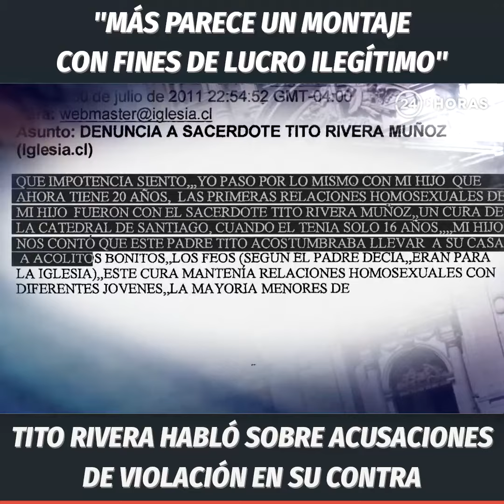TITO RIVERA ACUSA "MONTAJE" EN DENUNCIA DE VIOLACIÓN | 24 Horas TVN Chile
El sacerdote Tito Rivera calificó como montaje la denuncia de violación en la Catedral de Santiago. Sin embargo, la investigación en su contra sigue firme y el suspendido religioso deberá declarar en los próximos días ante el fiscal Emiliano Arias.